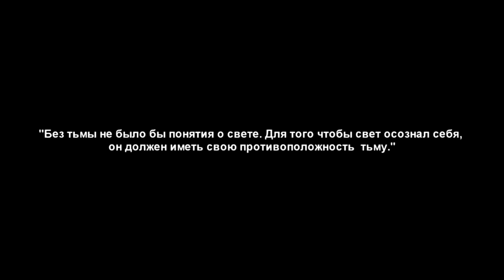РЭП ДЖЕФФ УБИЙЦА ИЛИ ТИК-ТАК 5 НОЧЕЙ С ФРЕДДИ ? Jeff The Kiiler & Five Nights At Freddy's